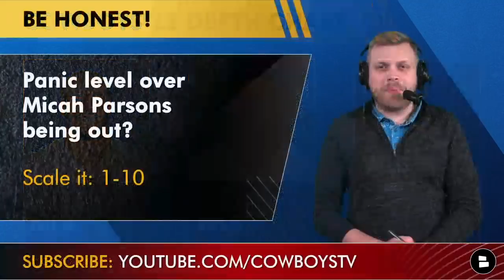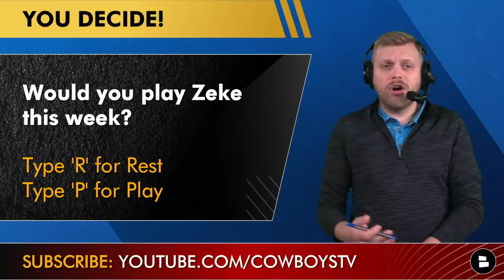BREAKING: Micah Parsons Likely OUT With COVID + Cowboys News On Jayron Kearse Injury + Sitting Zeke?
Breaking Dallas Cowboys News as the team has announced that Micah Parsons has been placed on the COVID-19 list. With the Cowboys playing the Philadelphia Eagles on Saturday, that likely means Parsons will be out in NFL Week 18. It’s a big loss for the Cowboys, as Parsons has emerged as one of the very best defenders in the NFL in his first season with the team. On the bright side, he should be good to go in time for the NFL playoffs. The Cowboys are thin at linebacker now, with Keanu Neal and Francis Bernard (for now) also on the COVID-19 list.

Cowboys rumors also include Jayron Kearse and Ezekiel Elliott. Kearse is battling a hamstring injury and might not be able to play this week against the Eagles. The Cowboys and head coach Mike McCarthy say they’re going to play their starters this week, but should they rest RB Ezekiel Elliott? He is near 1,000 yards on the season and says he wants to play.

America’s Team is always being talked about on our Dallas Cowboys Facebook

Oh, and AT&T Stadium and Jerry Jones have been approached about being the backup for the Super Bowl in case something happens.

Tom Downey is the king of Cowboys social media! Go give him a follow NOW:

You can find more content on the Cowboys news and rumors on our

Go down and answer these questions on America’s Team in the comments:
- Panic level over Micah Parsons being out? Scale it: 1-10
- Will Jayron Kearse play this week? Type ‘Y’ for Yes and Type ‘N’ for No
- Would you play Zeke? Type ‘P’ for Play and Type ‘S’ for Sit

Cowboys at Eagles
Saturday, 8:15p ET
Cowboys: -7 favorites
Over/Under: 43
TV: ESPN